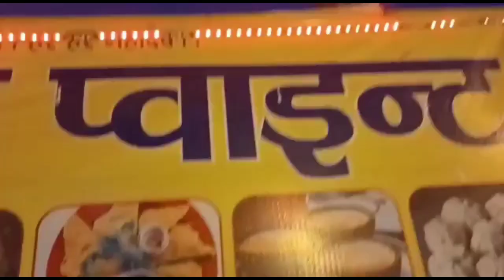Janeshwer Mishra Park Vlog Lucknow 2021 || Full Day Vlog